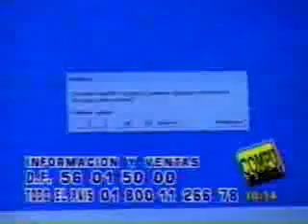compuprice_luis_en_hoy_sabado_con_juanjose.wmv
compuprice_luis_en_hoy_sabado_con_juanjose

NET@TV